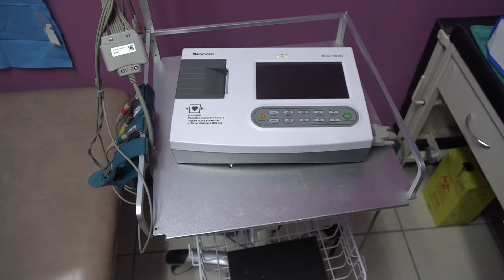Minsa donacion a brigadistas populares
En San Juan Del Río Coco, el Ministerio de Salud realizo un importante donativo a los 30 brigadistas populares de salud.